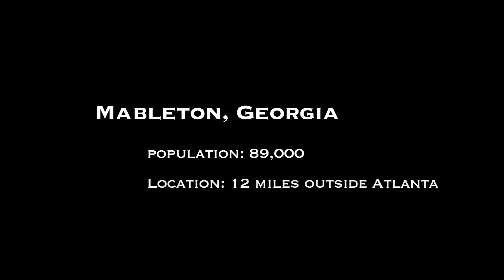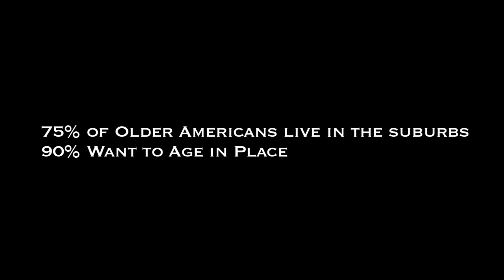ROY'S STORY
"Home is not just a house, but an accomplishment. It's about homemaking...in its more basic sense as dwelling, belonging." (Phil Stafford, Elderburbia: Aging with a Sense of Place in America)